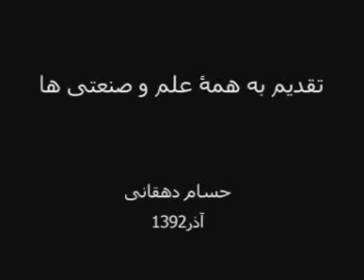چهارمین فستیوال کانون موسیقی دانشگاه علم و صنعت ایران - 1381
خلاصه ای از 17 اجرا
8 خرداد 1381
آمفی تئاتر رو باز دانشگاه علم و صنعت

کیفیت: 352x288 - VCD